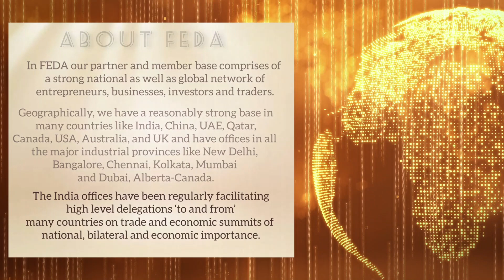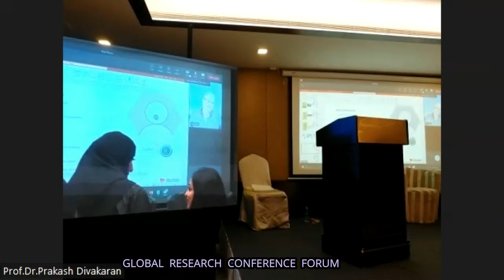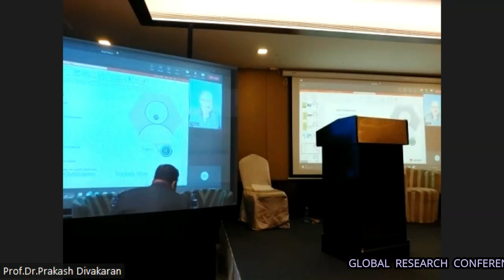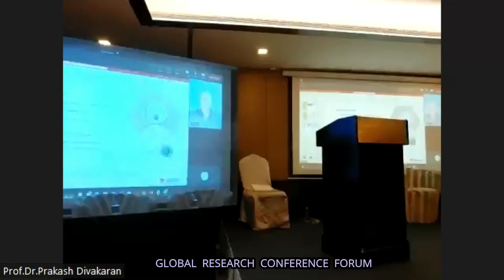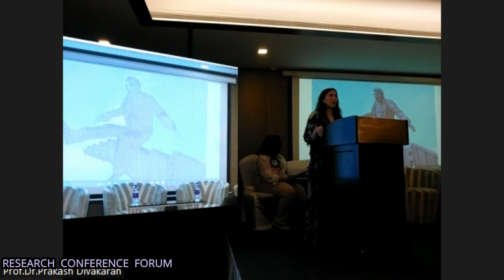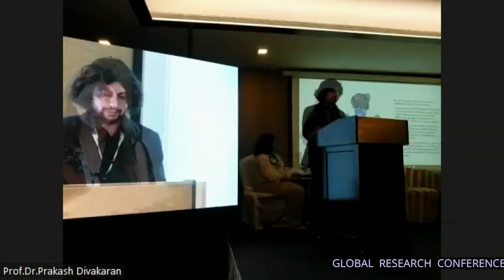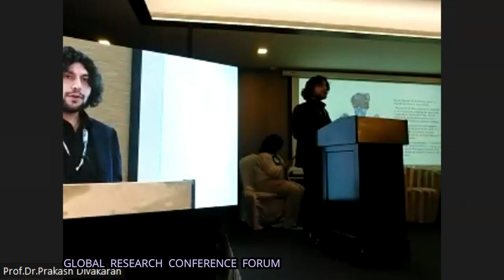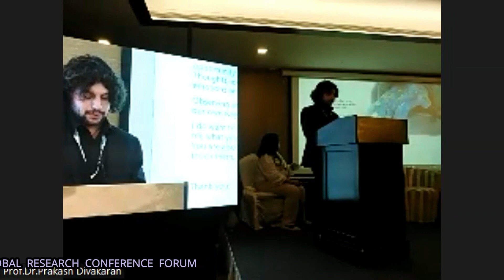FEDA DUBAI PART 3